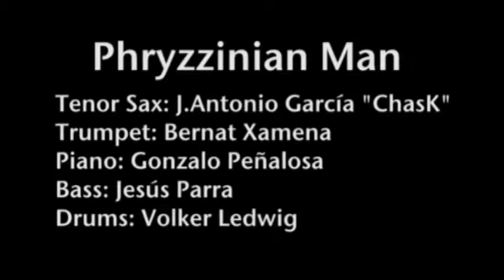Jesús Parra tocando bajo "Phryzzinian Man" ( Chasko jazz project)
Concierto de Chasko jazz project en Coca ( Segovia )